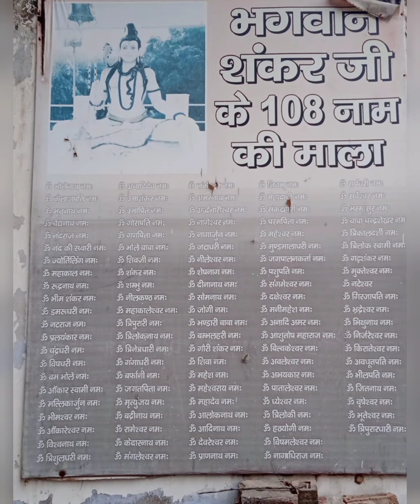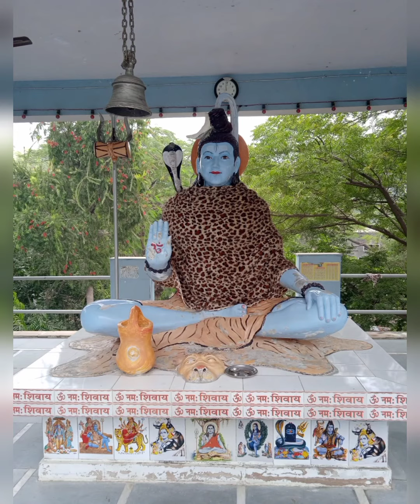shiv panchakshar satotram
sachet parampra
shiv panchakshar